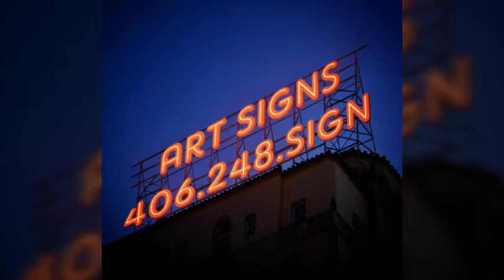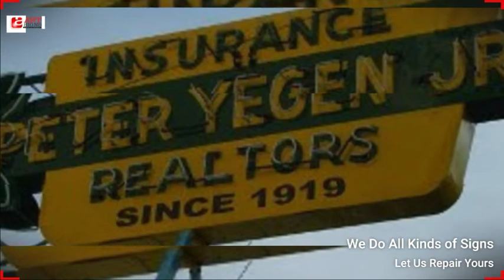Sample Demo Pack for ARTsigns.US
Clips together to sample